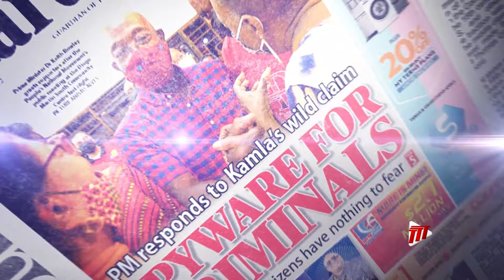Delving Deeper Episode 74 - Minister Of National Security Fitzgerald Hinds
Minister Of National Security Fitzgerald Hinds joins us on this week's episode of Delving Deeper.